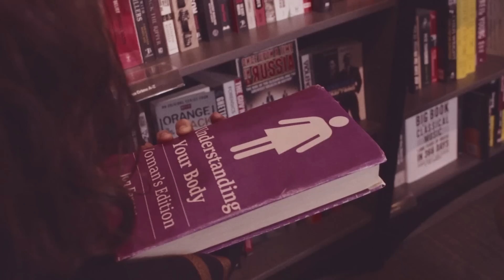Locating Love (Short Film)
It has no boundaries, it completely transcends time and space...yet I want it.

Winner of the 5th INDI's award at Leeds Young Film Festival.